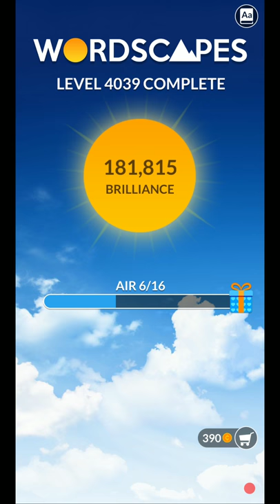WORDSCAPES LEVEL 4039 masaya ang mga salita